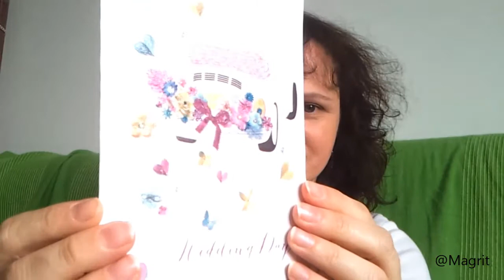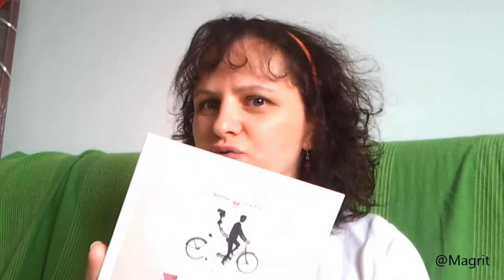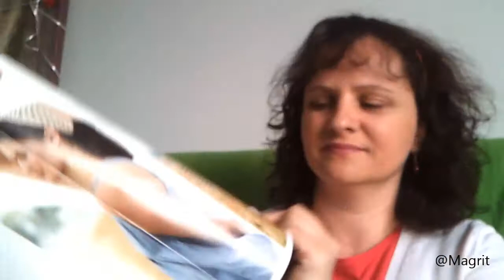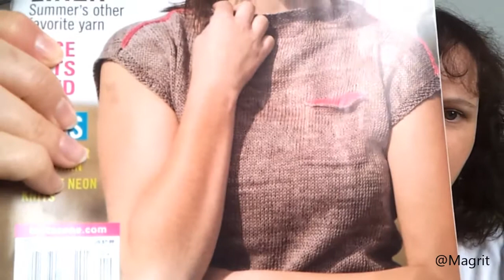epizoda 6 - vencanje i pletenje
Ako vas intreresuje vise o svemu sto sam pricala u ovom videu, posetite moj blog